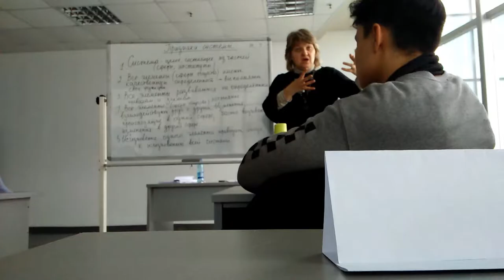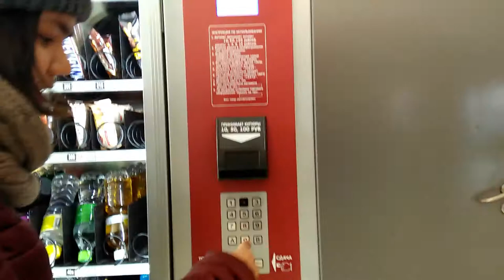Cultural Week in Far Eastern Federal University | Nastya